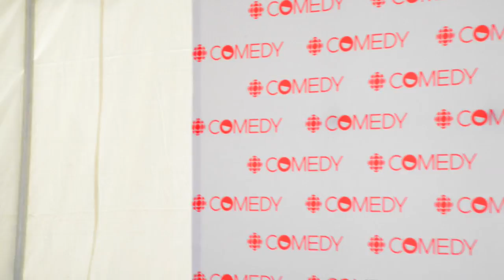CBC Comedy Tent: Stand-up Comedy (1 of 3)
Live from the CBC Comedy tent at CBC Music Festival! Hosted by Cara Connors. Stand-up comedy performances from Sophie Kohn, Martha Chaves, and Jeremy Woodcock. Come back for improv comedy/magic performances and more stand-up comedy.